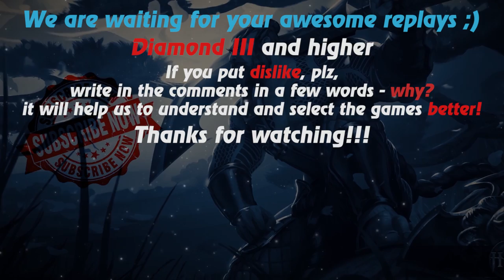HoN replays - Devourer - 🇺🇦 Markushka Diamond III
Watch a new hon replays by Replays HoN team about Devourer, who with the help of his cool hooks gets MVP for 21 min!

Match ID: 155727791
Music at the end: anthem of Ukraine - Rock Style